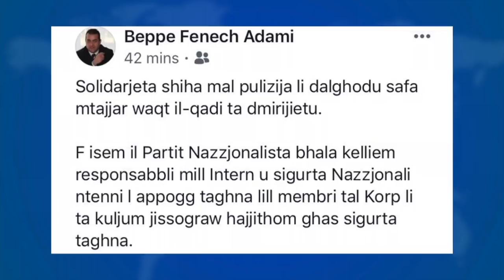Fil-periklu tal-mewt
Uffiċjal tal-Pulizija, Simon Schembri, jinsab fil-periklu tal-mewt wara li tkaxkar minn karozza kmieni t-Tlieta filgħodu f’Ħal Luqa. Il-karozza kienet misjuqa minn Liam Debono, ġuvni taħt l-età.